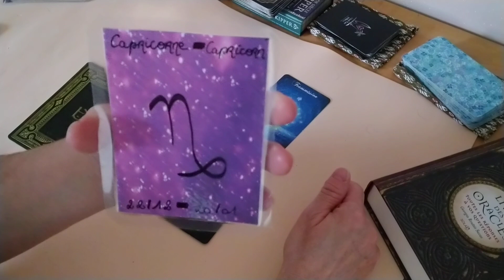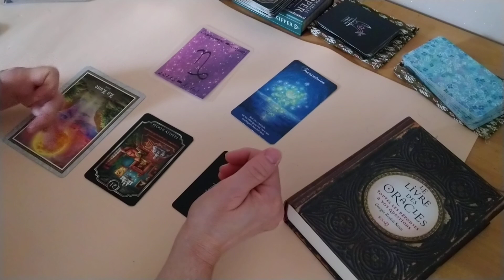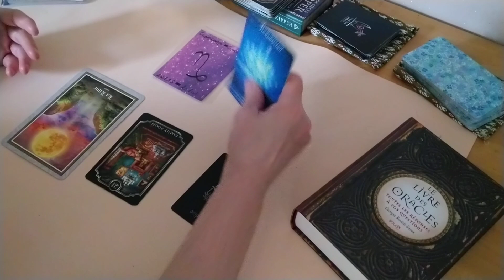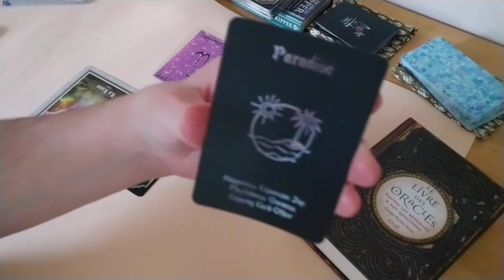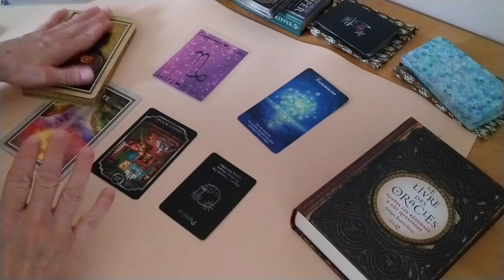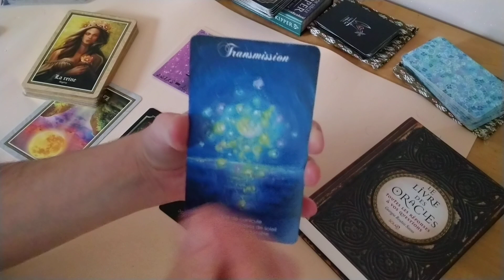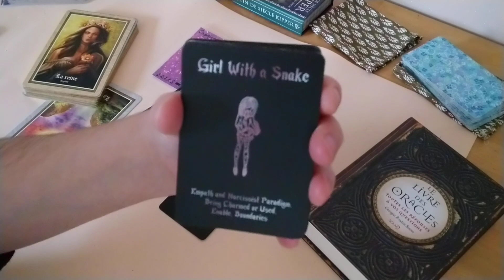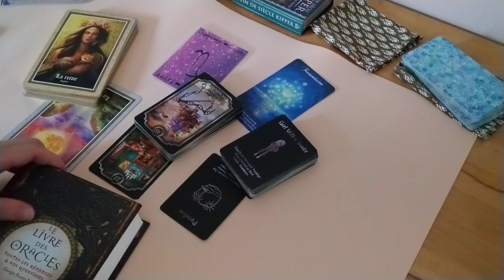Capricorne WE 22 et 23 oct 2022 - Vous serez surpris par une annonce qui va être faite.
Cartes astrologiques d’Au Delphinium Bleu
Oracle des Haïkus 1ère édition pour les énergies principales
Oracle d’Aradia pour les énergies générales
Oracle Keeper Fin de siècle pour les énergies générales
Oracle Love Oracle Cards (Island Time Wellness) pour les énergies sentimentales
Le Livres des Oracles pour le bonus